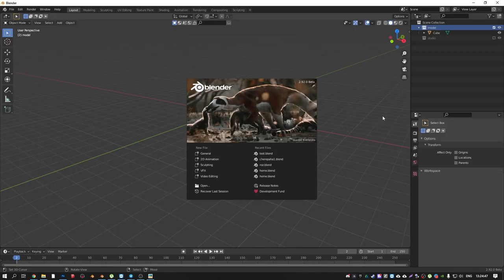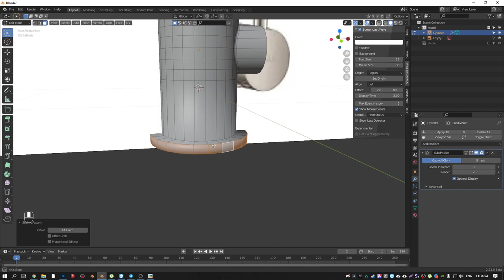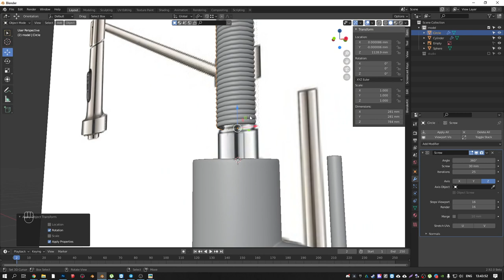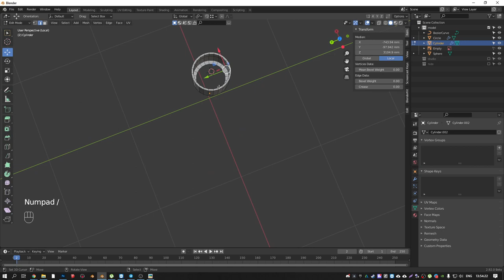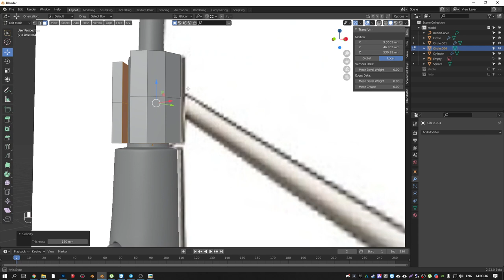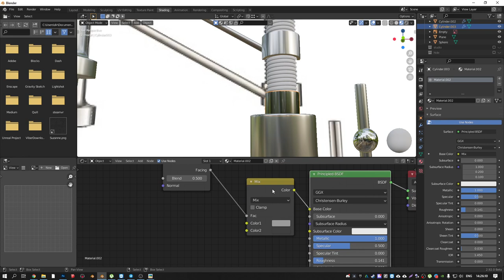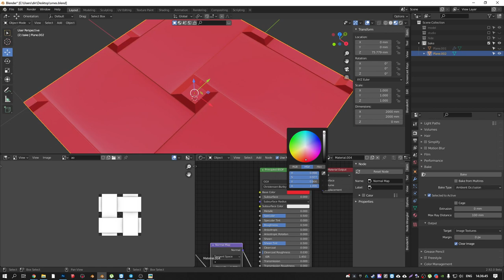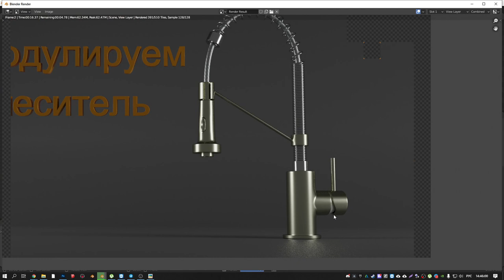Моделирование смесителя в блендер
В этом видео, я на скорую руку и как всегда с тупняками), буду моделировать и текстурировать смеситель в blender.